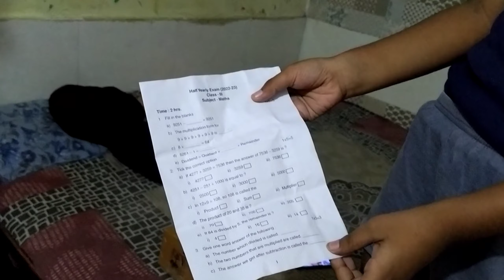Pura Bhiga Diya Daksh Ne 💧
Ek middle class Ladka bs apni khwahishe Puri karna chahta h
Mujhe bhi follow Karo